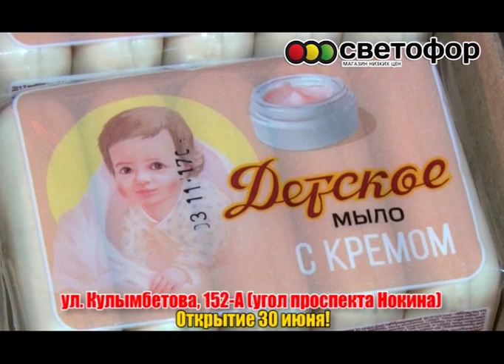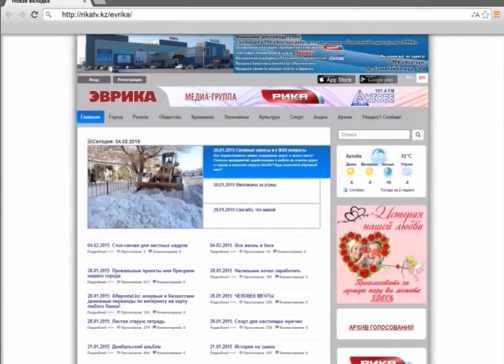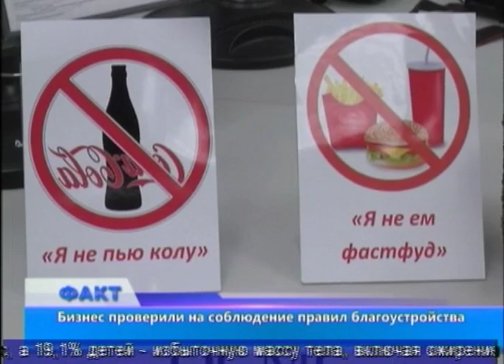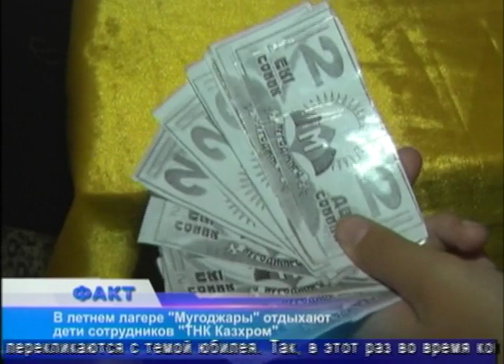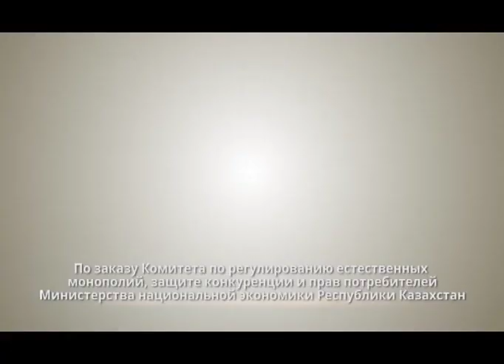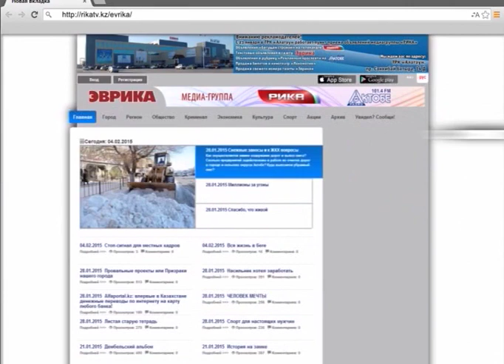Факт (Рика ТВ) от 10 июля 2019 года